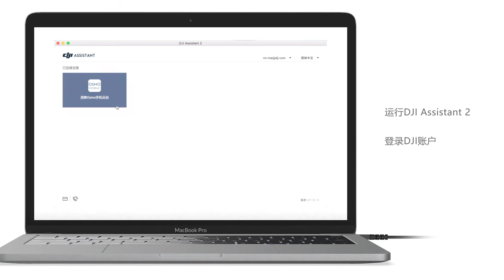DJI 靈眸Osmo手機雲台 使用DJI Assistant 2升級固件